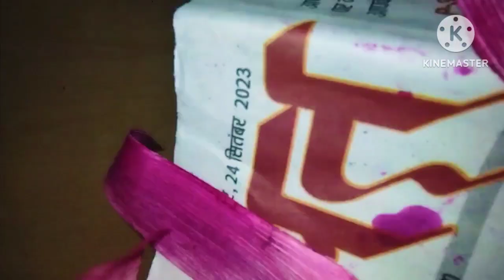🌽 DIY-CRAFT भुटिया के छिलके से कमल के फूल बनाओ।।💫💯